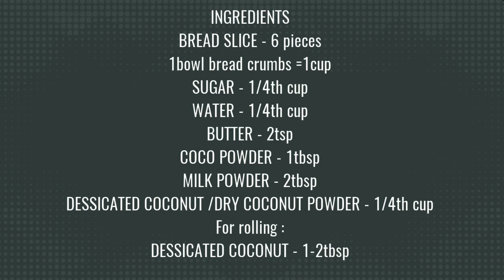Apple cake bakery style|leftover bread apple cake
Apple cake is a delicious and quick to make round shaped cake made with leftover chocolate cake or bread and desiccated coconut popularly sold in Indian Bakery. This cake has no connection with apples but just carries its name, yes this apple cake is made with leftover chocolate cake crumbles in bakery which is transformed into yummy output. This apple cake is one of my favorites in my school days, it only 5 rupees In bakery they sell this apple cake little bigger in size but i made it little small for my family so you can make it bigger too..